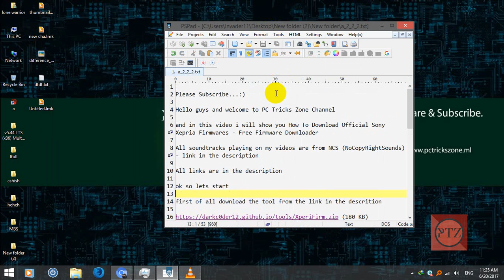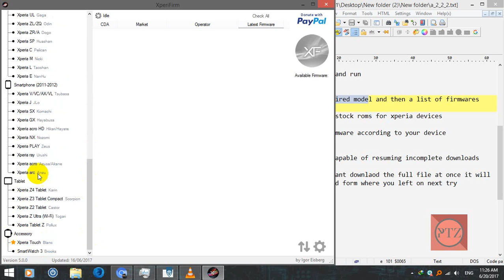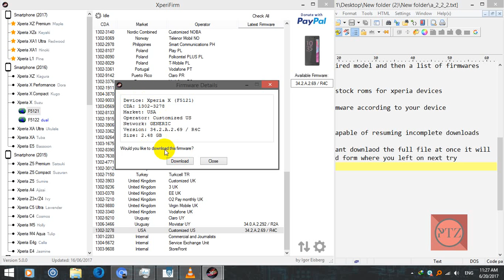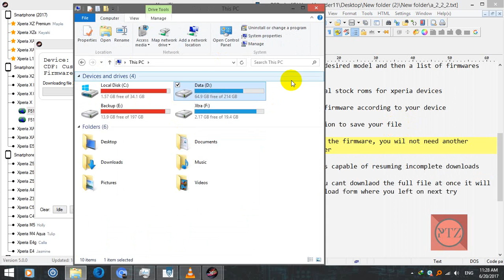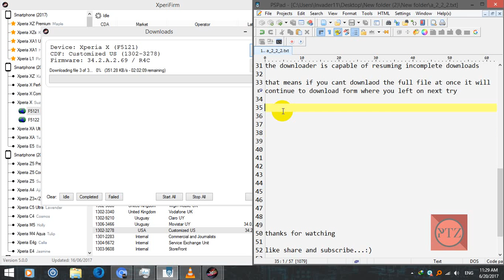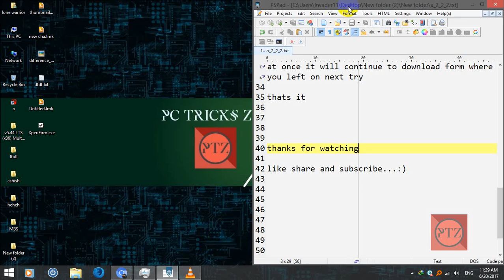How To Download Official Sony Xepria Firmware - Free Firmware Download Tool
How To Download Official Sony Xepria Firmware - Free Firmware Downloader